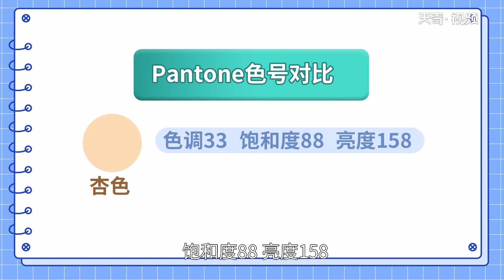杏色是什么顏色 杏色標準色